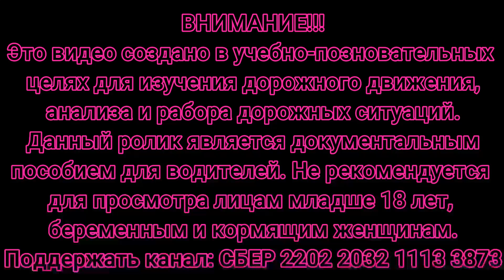ДТП и авария Подборка на видеорегистратор #36 Ноябрь 2022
ДТП и аварии. Подборка на видеорегистратор 30 Ноябрь 2022, аварии и различных дорожных происшествий, автожесть произошедшие на дорогах России и стран СНГ.
Оставайтесь на канале здесь вы найдёте много интересных роликов на автомобильную тематику.
СПАСИБО!!!